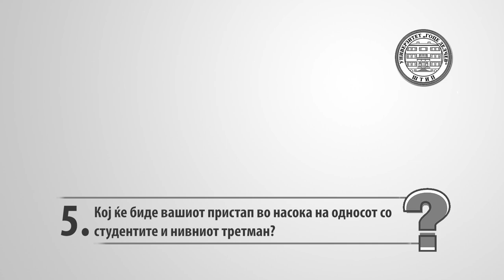Проф. д-р Дејан Мираковски - Кандидат за ректор на УГД